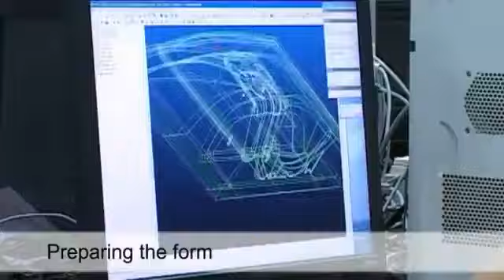Підприємство з виготовлення керамічної плитки Cersanit Wałbrzych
Вас зацікавила вакансія або Вам необхідна додаткова консультація щодо працевлаштування в Європі ❓

Наші менеджери звяжуться з Вами та нададуть всю необхідну інформацію.